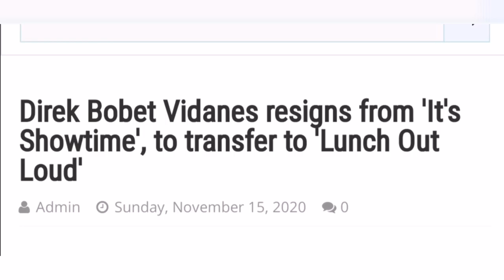CONFIRMED || BOBET VIDANES LEAVES SHOWTIME FAMILY PARA SA ISANG NOONTIME SHOW SA KABILANG NETWORK??